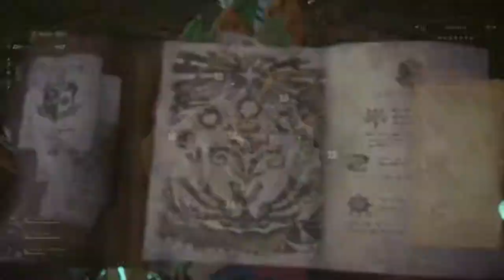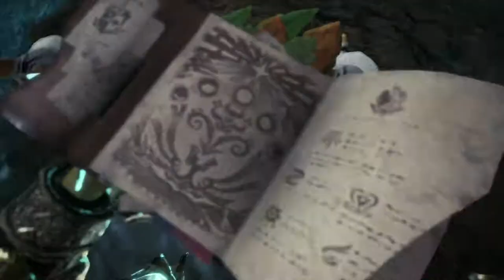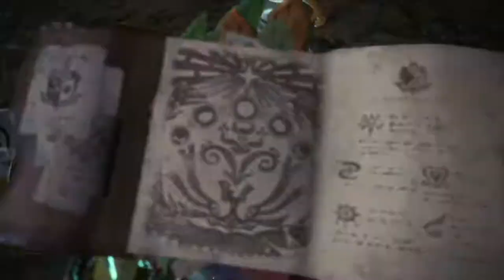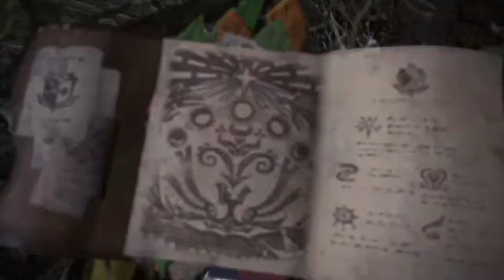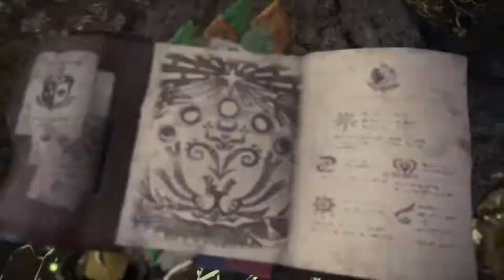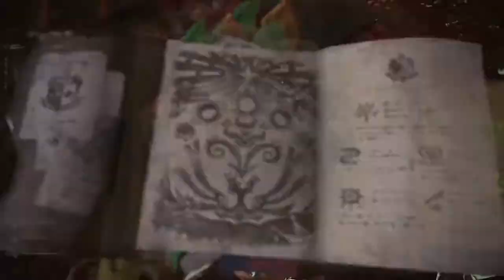MHW Iceborne Detailed Treasure Location Guide - Rotten Vale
Detailed treasure location guide of Rotten Vale that includes how to get from pawswap location to treasure location. Time stamp of each treasure is below. Hope you find the video useful. :)

Chapters:
0:00 Treasure 1
1:20 Treasure 2
2:30 Treasure 3
3:53 Treasure 4
5:50 Treasure 5
7:30 Treasure 6
9:37 Treasure 7
11:38 Treasure 8
13:36 Treasure 9
16:10 Treasure 10